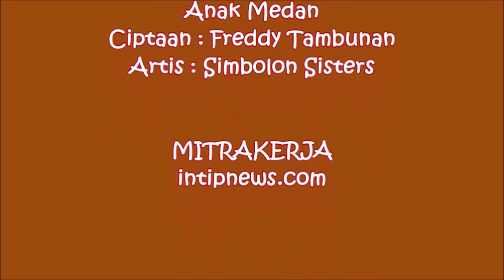MEDAN PUNYA CERITA - Korupsi; Agama Baru Para Koruptor - Episode 3/3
Korupsi; Agama Baru Para Koruptor
Episode 3/3